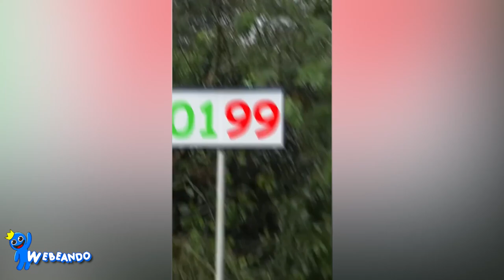HAPPY CAT Captados en Cámara en la Vida Real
Bluey es una serie animada que nos cuenta sobre la vida diaria de bluey, una perrita de seis años que se caracteriza por su exceso de energía, imaginación Y una enorme curiosidad por el mundo, de esta forma convirtiendo el día a día de su familia en una extraordinaria aventura.